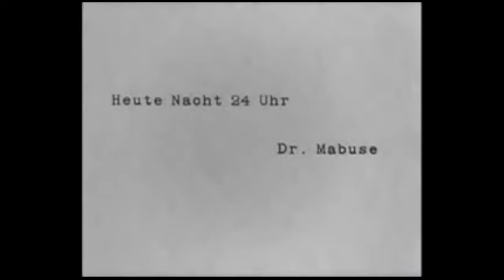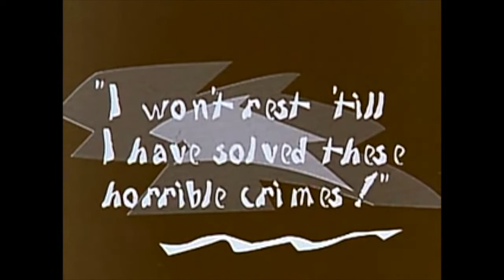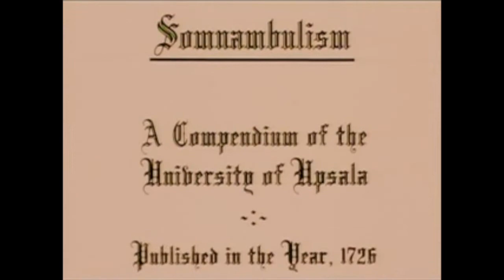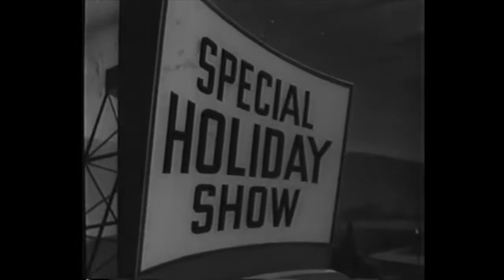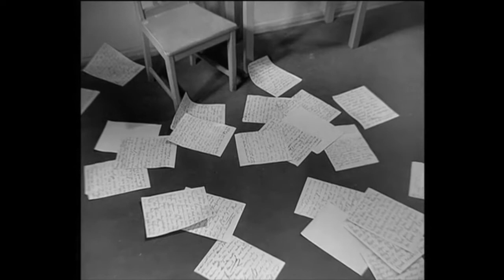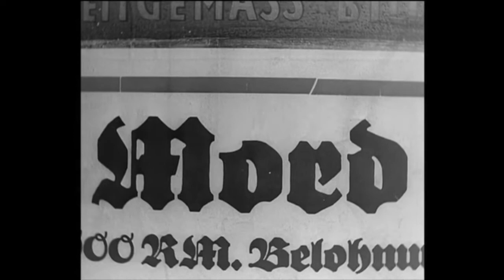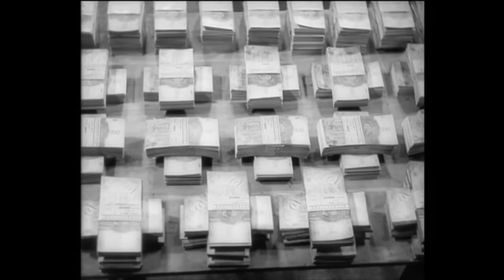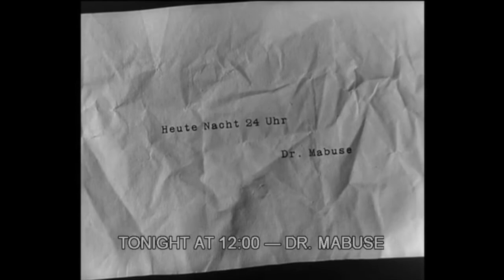Double Feature Drive-in: The Cabinet of Dr. Caligari & The Testament of Dr. Mabuse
The Double Feature Drive-In brings the experience of the drive-in straight to you. With retro trailers, and intermission ads together with 2 feature classics.

Now Playing: 2 classic Mystery films, "The Cabinet of Dr. Caligari" and "The Testament of Dr. Mabuse"

The Cabinet of Dr. Caligari - AKA: Das Cabinet des Dr. Caligari (1920) NOT RATED - Directed by Robert Wienef , with Werner Krauss , Conrad Veidt , Friedrich Feher
Hypnotist Dr. Caligari uses a somnambulist, Cesare, to commit murders.

The Testament of Dr. Mabuse - AKA: Das Testament des Dr. Mabuse (1933) UNRATED - Directed by Fritz Lang , with Rudolf Klein-Rogge , Otto Wernicke , Thomy Bourdelle
A criminal mastermind uses hypnosis to rule the rackets after death.

Drive-In Intro
The Cabinet of Dr. Caligari trailer
The Testament of Dr. Mabuse trailer
The Cabinet of Dr. Caligari
Intermission ads
The Testament of Dr. Mabuse

**Tip Us A Beer! (If you would like what we're doing)...